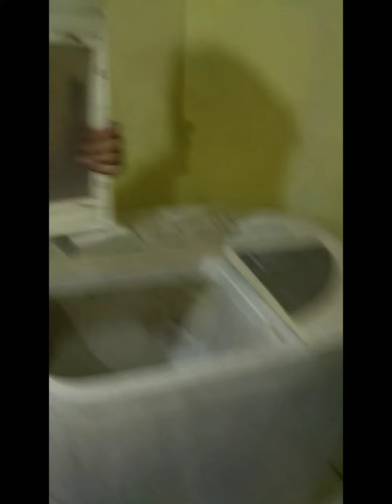Mudah...mengetes dinamo pencuci